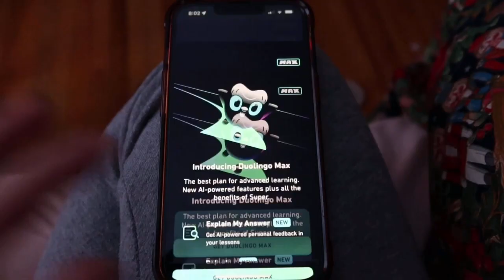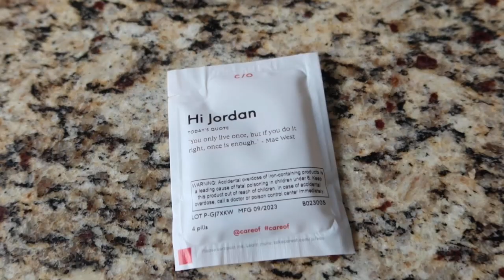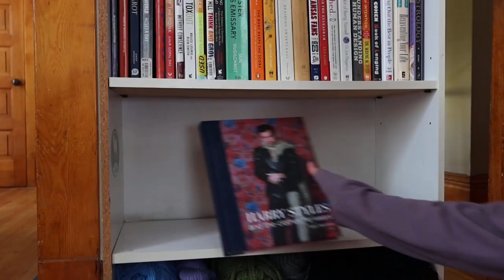week in my life: 75 days of being my fav self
hey friends! happy 2024! we all have heard about 75 hard, well this is... not that! I am trying my best for 75 days and doing things that my favorite self does daily. if you are interested, I have a more in detail blog post about the "challenge" on soulcharging.com. truthfully, this video is all over the place!! i am trying to find what works for me and what I enjoy filming and editing. enjoy the mess of being new to youtube :) see yall next week! hopefully!